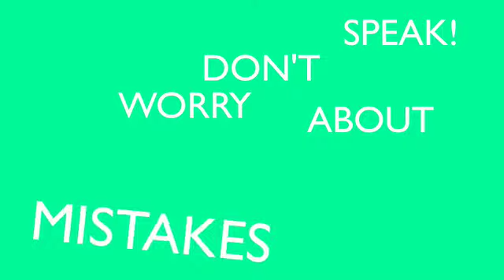Learn English Love Life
Learn English in London - All our English course details...

Learn English for free on our student blog...

Follow SGI on Facebook...